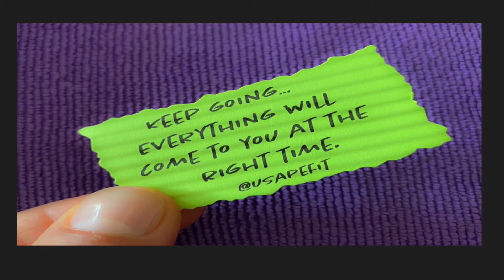Each and every animal of earth has as much right to be here as you and me. Anthony Douglas Williams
Each and every animal of earth has as much right to be here as you and me.
Anthony Douglas Williams